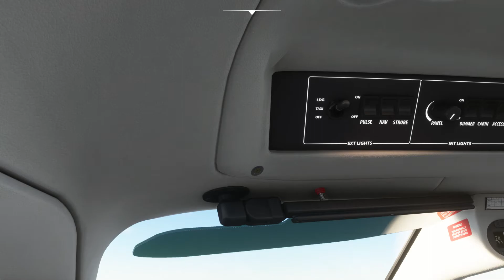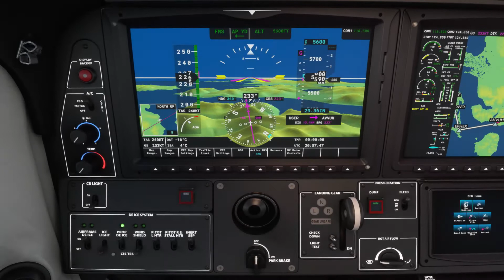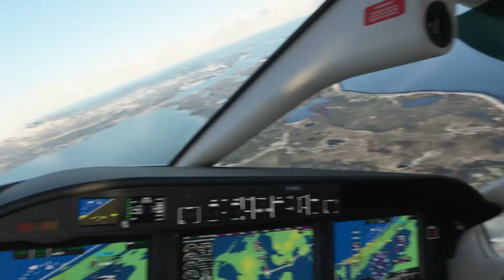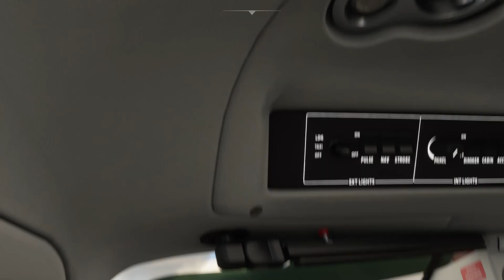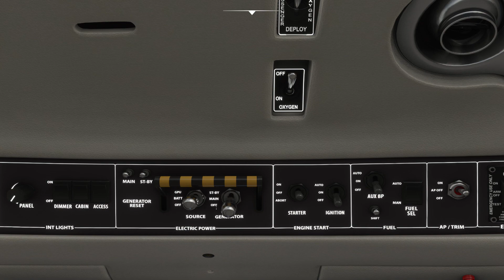PACD Cold Bay Alaska Landing Daher TBM 930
January 7th landing into PACD Cold Bay Alaska in a Daher TBM 930 Aircraft